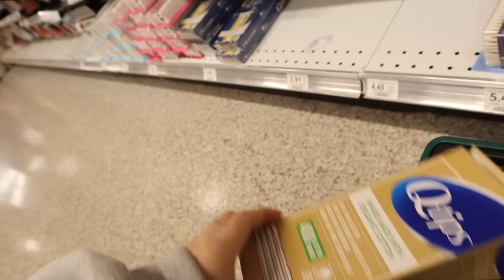VLOG: ZARA Shop with Me! Dyson Airwrap Routine + Nails, Spring Day Out GRWM | Julia Havens